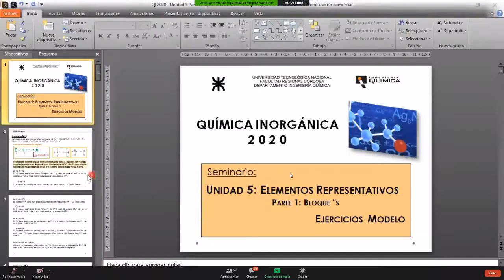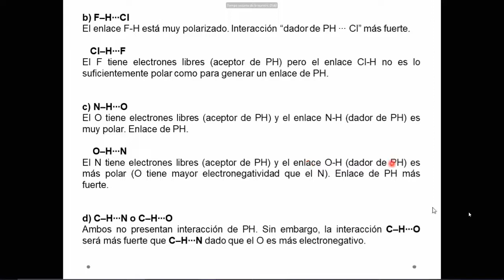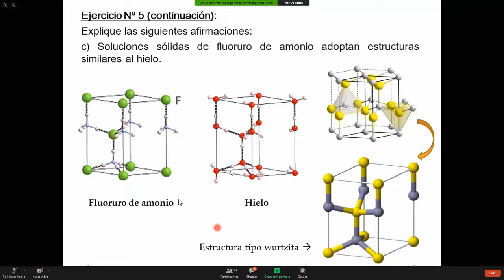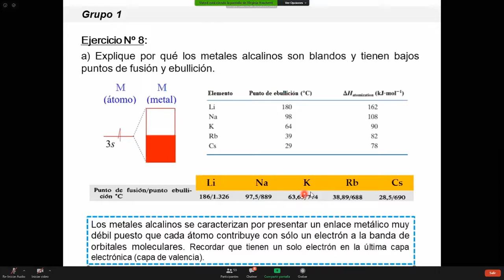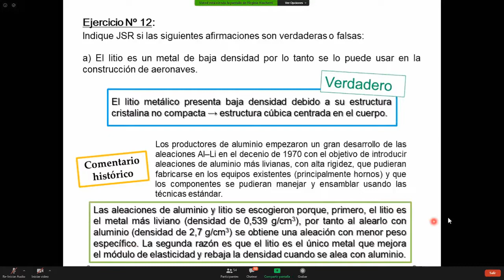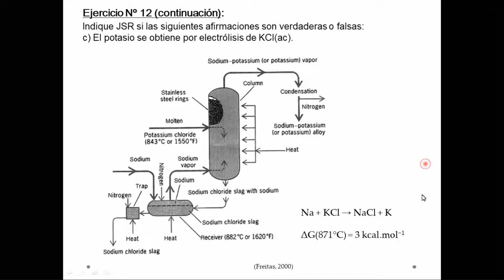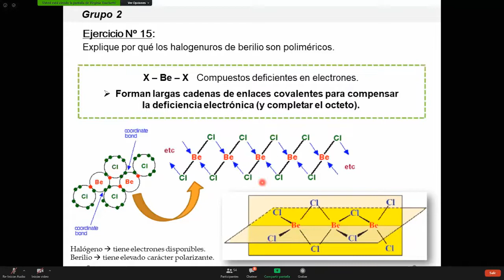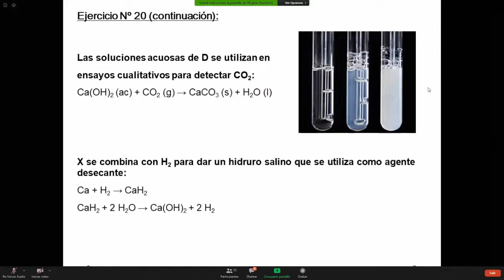06- QI Clase de Seminario N°6 2021